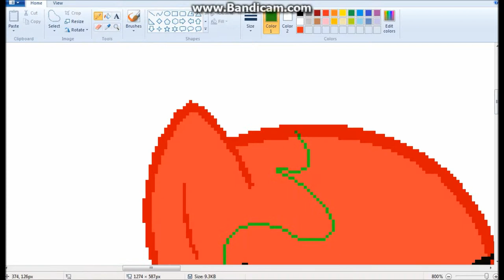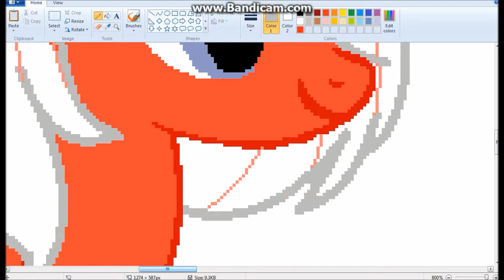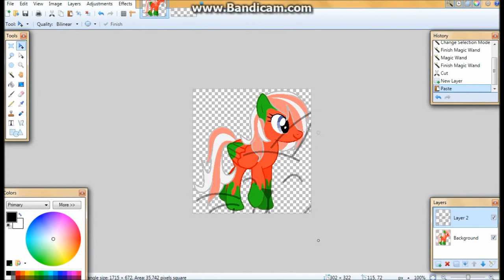∆Speed Dolling - Mistletoe∆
∆READ MEH∆
∆Watch in HD for cutest results∆
∆Before you ask:
∆Software: MS Paint for Windows 7
∆Hardware: Wacom Intuos Pen and Touch Tablet
∆Time taken: 38 minuets
∆Date Created: 7th December 2014
∆BASE USED!∆
∆This one I adopted, I saw her design and thought she was cute. I'm not so sure what to use her for yet though...∆